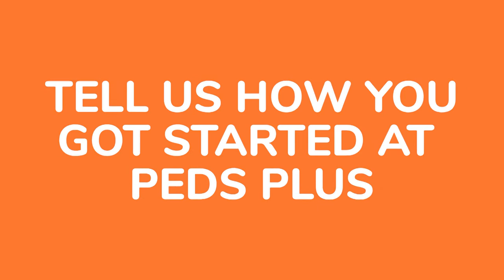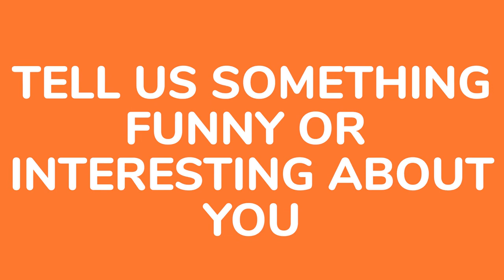Meet Our Directors | Jed Johnson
Meet our Arkadelphia Preschool Director.